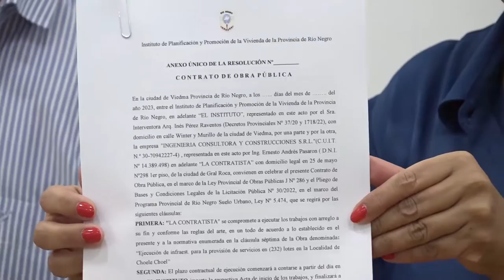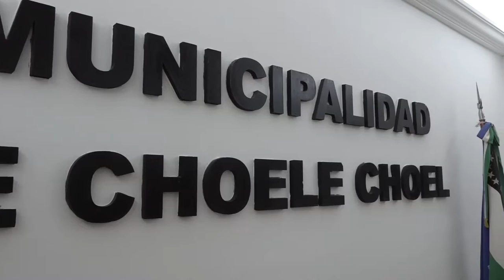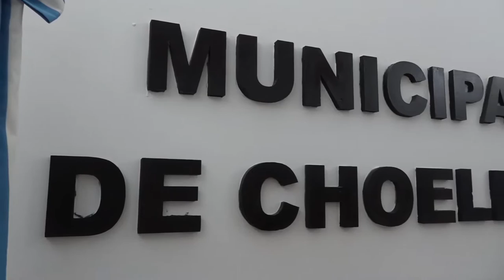Suelo Urbano se firmó el inicio de obra para 232 lotes de Choele Choel